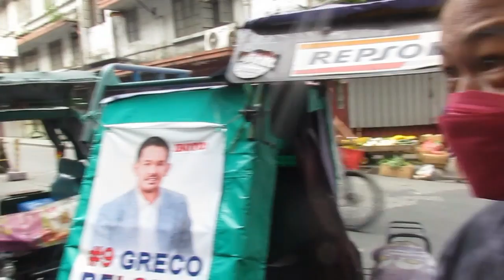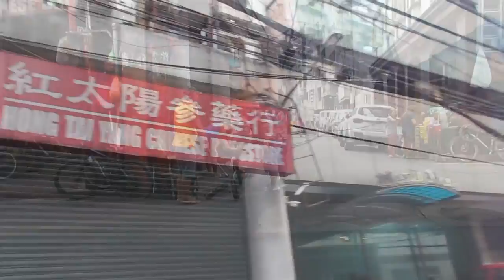TAONG GALA| KAYA PALA TAKOT SILA SA AKIN (KALYESURVEY DIVISORIA RECTO)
FRANCIS LEO MARCOS KAYA PALA TAKOT SILA SA AKIN (KALYESURVEY DIVISORIA RECTO) GUMAWA kami ng kalye survey sa divisoria recto pero nag taka ako bakit ilang ang  mga tao at tela takot kung sumagot ayaw mag pa interview narito ang aking natuklasan sa katanungna naiyan. ANG RASON BAKIT TAKOT SILA SA AKIN PANOORIN
mayaman challenge
alpha kappa rho solido kay francis leo marcos
alpha romeo to francis leo marcos
francis leo amrcos
mayaman challenge rap
onpassive new update
Philippines news
latest news
wowowin
hiponatics